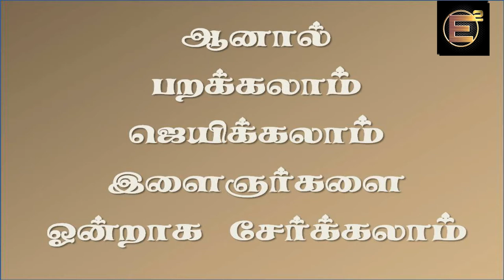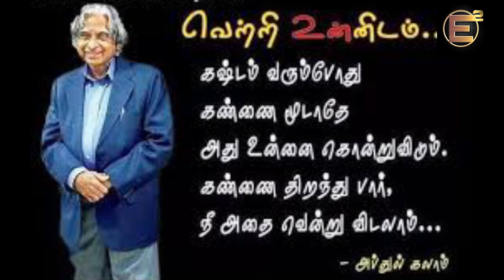APJ Abdul Kalam | WhatsApp Status | Inspiration Motivation Quotes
Studied in Tamil medium,Teetoller,Vegeterian,Revolution in Students Family,Unmarried,Wings Of Fiire-Autobiography. No word can be represented Kalam"s Life Dedication.
I always wonder his Encouraging words.
A small Kavithai I attached in the beginning of this Video.
 I will post a seperste video About "UNTOLD"